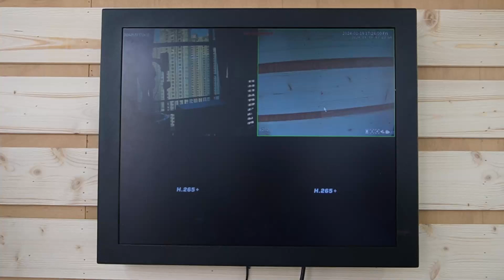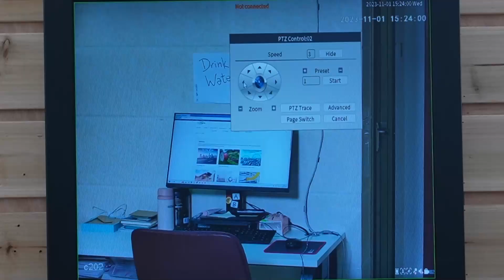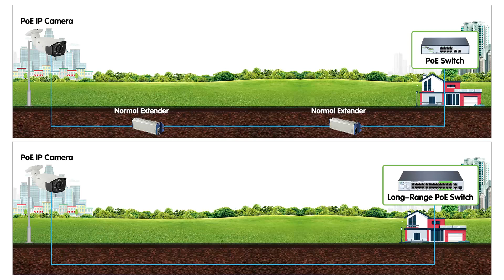Entwurf eines robusten IP-Kameranetzwerks für Lagerdocks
Erhöhen Sie die Sicherheit Ihrer Lagerdocks mit unserem umfassenden Leitfaden zum Aufbau eines robusten IP-Kameranetzwerks! In diesem Video gehen wir auf die Notwendigkeit einer zentralisierten Videoüberwachung ein und bewältigen potenzielle Herausforderungen wie die Übertragung über große Entfernungen. Befolgen Sie unsere Schritt-für-Schritt-Anleitung zur Implementierung der Long Range PoE-Lösung für Ihre Lagerdocks.

0:00:00 Die Notwendigkeit einer zentralen Videoüberwachung für Lagerdocks
Mögliche Herausforderungen: Übertragung über große Entfernungen
Einführung in die PoE-Lösung mit großer Reichweite
Installationsprozess
Empfehlung für ein Videoaufzeichnungssystem

Hier ist das Produkt, das Sie im Video sehen können

Wenn Sie Unterstützung bei Ihrem Projekt benötigen, können Sie uns gerne hier kontaktieren